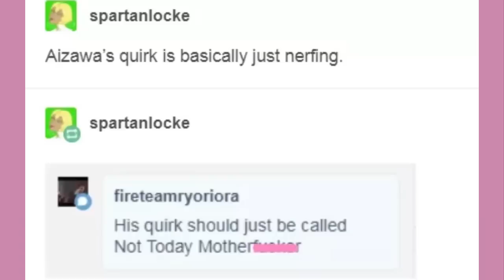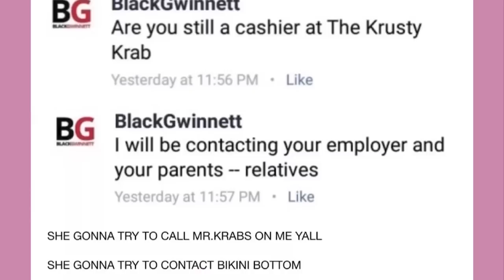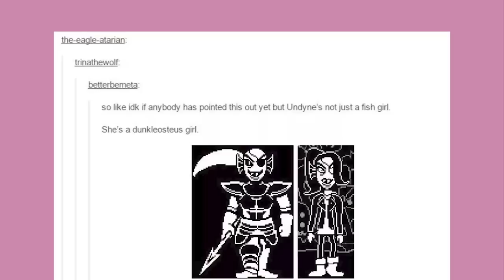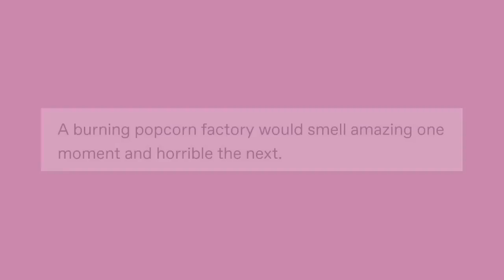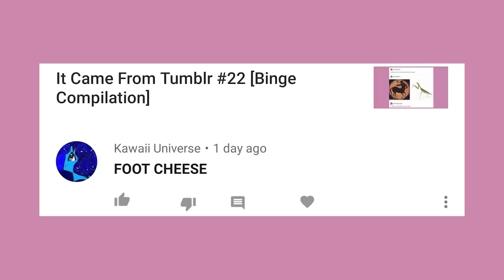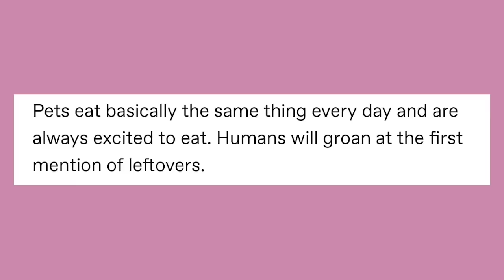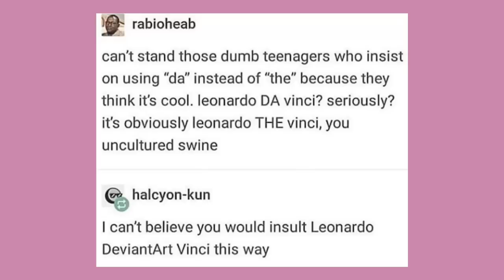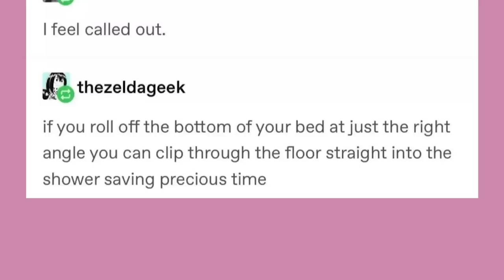It Came From Tumblr #33 [Binge Compilation]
Got Stuff You'd like to Send? Send it to:
P.M. Seymour